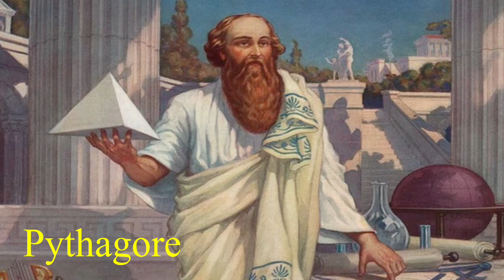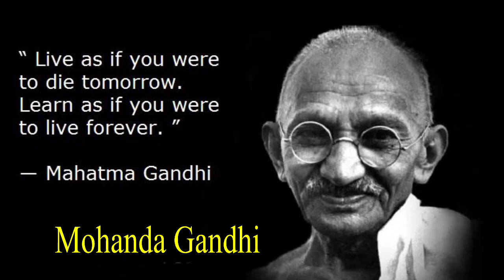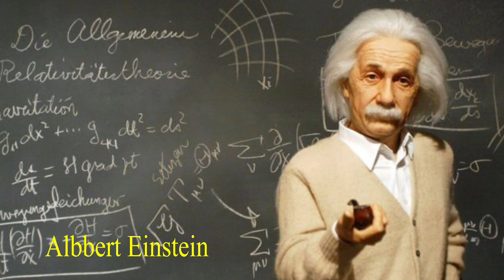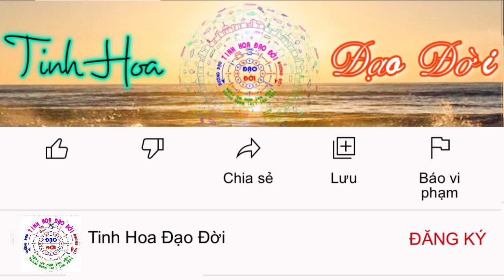Ăn Chay & Quan Niệm Của 19 Danh Nhân Thế Giới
ĂN CHAY VÀ QUAN NIỆM CỦA DANH NHÂN THẾ GIỚI

1. Peter Burwash
Nhà vô địch quần vợt “Khi tôi rời khỏi lò sát sanh, sự tội nghiệp đã dày vò lương tâm tôi. Tôi thầm nhủ sẽ không bao giờ có đủ can đảm đi sát hại một con vật dù lớn dù nhỏ".

2. Pythagore
Ông Pythagore, nhà toán học lừng danh trên thế giới đã từng khuyên nhủ: “Này bạn, xin đừng làm nhơ nhớp thân thể của mình bằng những thức ăn tội lỗi. Chỉ có loài thú này mới ăn thịt loài thú khác vì bản năng tự nhiên và vì đói. Nhưng không phải tất cả loài thú nào cũng vậy”.

3. Léonard Da Vinci
Ông Léonard Da Vinci (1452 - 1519), nhà danh họa và điêu khắc gia người Ý, đồng thời cũng là một thi sĩ nổi tiếng trên thế giới. Ông còn nhấn mạnh rằng những ai không biết quý trọng sự sống của những sinh vật khác là những kẻ không đáng sống.

4. Jean Jacques Rousseau
Jean Jacques Rousseau (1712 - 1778), triết gia và là một văn hào người Pháp. Ông nhận xét rằng phần đông những loài thú ăn thịt có bản tính hung tợn hơn những loài thú ăn cỏ. Và dĩ nhiên những người ăn chay trường sẽ hiền từ hơn những người ăn mặn.

5. Adam Smith
Kinh tế gia Adam Smith (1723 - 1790), trong quyển The Wealth of Nations xuất bản vào năm 1776 đã khuyến khích loài người ăn chay và đã thuyết minh về sự lợi ích của việc thọ trì trai giới.

6. Benjamin Franklin
Cùng một quan niệm trên, ông Benjamin Franklin (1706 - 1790), một khoa học gia và là một chính trị gia nổi tiếng của Hoa Kỳ, người đã bắt đầu ăn chay từ năm 16 tuổi đã bảo rằng nhờ ăn chay mà cơ thể của ông được trong sạch, tinh thần của ông được minh mẫn, trí óc của ông được tiến bộ và sự hiểu biết của ông được nhanh chóng hơn.

7. Percy Bysshe Shelley
Thi sĩ Percy Bysshe Shelley (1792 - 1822) cũng là người ăn chay trường. Ông chủ trương chống báng việc sát hại súc vật để cung cấp thịt cho dân chúng tiêu thụ.

8. Leon Tolstoi
Văn hào nước Nga Léon Tolstoi (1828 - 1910) đã thọ trường chay từ năm 1885. Ông chống đối thú săn bắn của một số giai cấp quý tộc và trưởng giả.

9. Richard Wagner
Nhà soạn nhạc Richard Wagner tin tưởng mạnh mẽ rằng sự sống của mọi loài đều có tính cách bất khả xâm phạm.

10. Henry David Thoeau
Ông Henry David Thoreau (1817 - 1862), văn hào Hoa Kỳ có khuynh hướng chống áp bức nô lệ, chủ trương một cuộc sống thanh bình và thuận lý thiên nhiên.

11. Mohanda Gandhi
Trong lịch sử Ấn Độ vào thập niên 1940 và 50, nhà cách mạng bất bạo động Mohanda Gandhi đã dành lại chủ quyền cho đất nước từ trong tay thực dân Anh Quốc.

12. Bernard Shaw
Kịch tác gia nổi tiếng Bernard Shaw (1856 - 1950) đã được giải thưởng về văn học nghệ thuật Nobel năm 1925. Ông cũng ăn chay trường từ năm 25 tuổi. Ông bảo chính những thi phẩm của Shelley đã làm cho ông thức tỉnh và thấy được sự đạo đức trong vấn đề chay lạt.

13. Albbert Einstein
Albert Einstein (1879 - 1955), nhà bác học nổi danh của thế kỷ thứ 20. Người đã phát minh ra thuyết tương đối và được tặng giải Nobel về vật lý học năm 1921 cũng là một người ăn chay trường.

14. Isaac Bashivis
Văn hào Isaac Bashivis Singer (sinh năm 1904), từng đoạt giải thưởng văn học nghệ thuật Nobel năm 1978 đã thọ chay trường từ năm 1962. Lúc đó ông vừa đúng 58 tuổi. Ông bảo: "Chúng ta đều là con cái của Thượng Đế. Trong khi chúng ta cầu xin Thượng Đế tha tội cho chúng ta, thì ngược lại chúng ta cứ tiếp tục phạm tội sát hại sinh mạng của những động vật khác".

15. Thomas Edison (1847 – 1931)
Là một nhà phát minh và thương nhân đã phát triển rất nhiều thiết bị có ảnh hưởng lớn tới cuộc sống trong thế kỷ 20, như máy hát, đèn điện, …

16. Paul McCartney (sinh năm 1942)
Là một thành viên của ban nhạc nổi tiếng thế giới – The Beatles, “Nếu các vách tường của lò mổ được dựng bằng kính trong suốt thì nhân loại đều sẽ ăn chay.”
Theo ông, việc ăn chay sẽ mang đến một tương lai tốt đẹp cho tất cả mọi người trên khắp Trái Đất.

17. Isaac Newton (1643 – 1727)
Là một nhà vật lý, nhà thiên văn học, nhà triết học, nhà toán học, nhà thần học và nhà giả kim người Anh, được nhiều người xem là một trong những nhà khoa học vĩ đại và có tầm ảnh hưởng lớn nhất trong lịch sử, với vai trò là nhân vật chính trong cuộc cách mạng khoa học.

18. Bill Clinton (sinh năm 1946)
Là nhà lãnh đạo nổi tiếng trong vai trò vị tổng thống thứ 42 của Mỹ mà còn là nhân vật nằm trong top những danh nhân nổi tiếng ăn chay.

Ông chia sẻ: “Tôi thích rau, hoa quả, các loại hạt. Giờ tôi chỉ ăn những thực phẩm này. Các kết quả xét nghiệm máu của tôi đều tốt, tôi thấy khỏe. Và tùy bạn có tin hay không, tôi thấy mình có nhiều năng lượng hơn trước đây.”

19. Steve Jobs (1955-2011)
Là ông trùm kinh doanh và sáng chế người Mỹ, một trong những người sáng lập Apple cũng là một người ăn chay và ủng hộ lối sống khỏe, thân thiện môi trường và bảo vệ động vật, cho hay “Ăn chay giúp cơ thể bạn loại bỏ chất nhầy, thanh lọc cơ thể và giúp điều trị ung thư.”